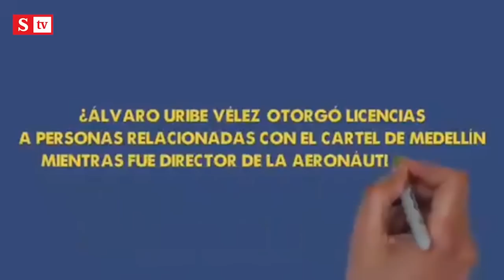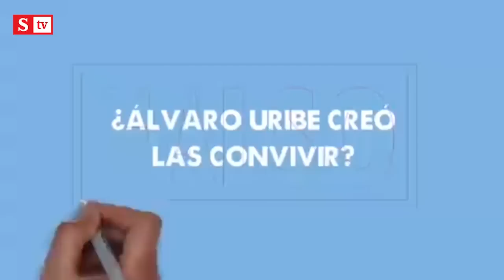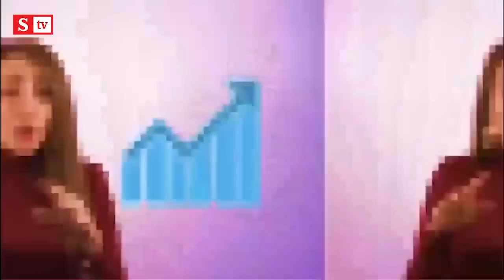El legado de Uribe: ¿estrategia para contrarrestar a Matarife? | Semana Tv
Se creó una página web y con piezas en video se quiere mostrar el legado de Álvaro Uribe. Aunque en el Centro Democrático aseguran que es una estrategia de hace meses, se da en la coyuntura de la serie Matarife.